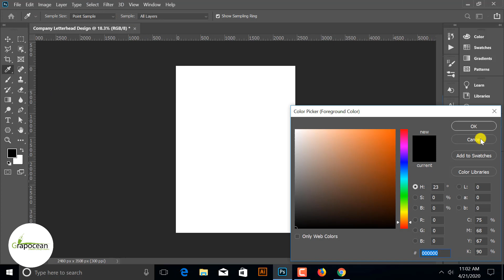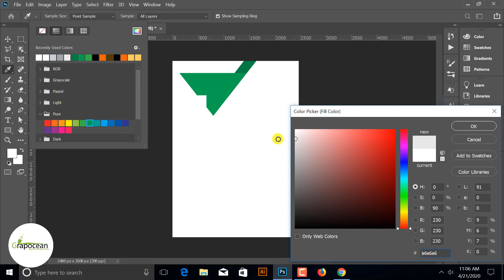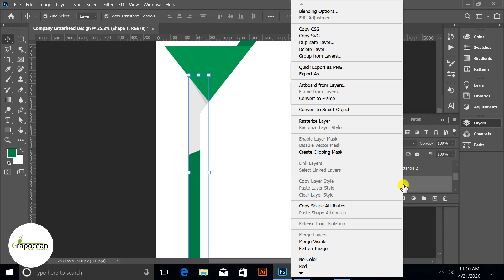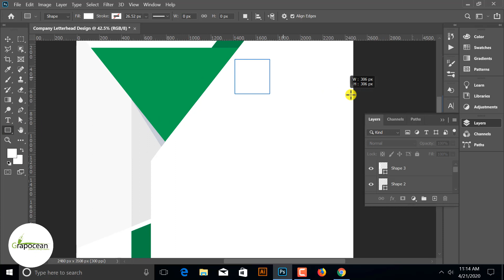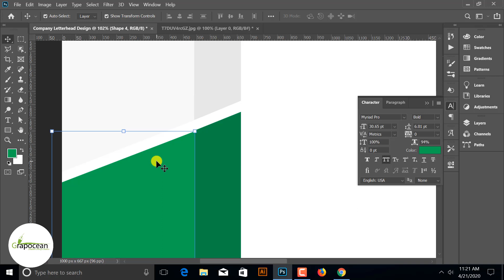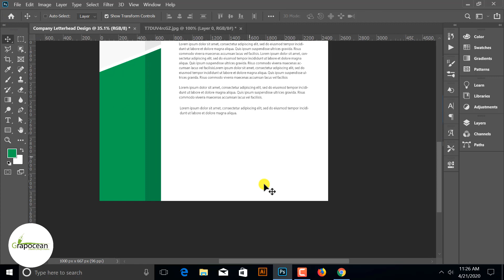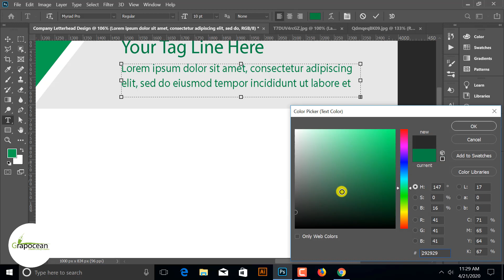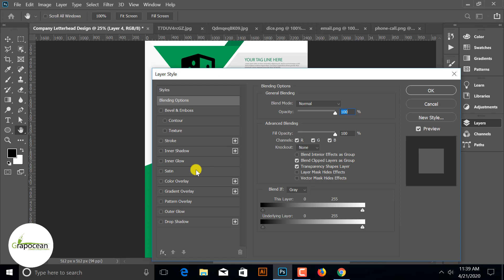How to Make Letterhead Design in - Adobe Photoshop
This tutorial is about designing professional letterhead in Adobe Photoshop CC. In this tutorial, I will show you step by step how to design company Letterhead in Adobe Photoshop CC. Try to watch my all tutorials.

Photoshop Letterhead design
how to make Letterhead in photoshop
design company Letterhead